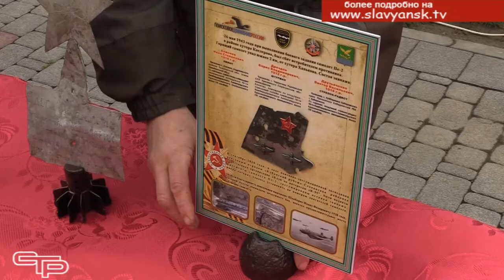Победный март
Торжественный митинг, посвященный 78-й годовщине освобождения станицы Славянской, прошел и в парке «40-летия Победы»